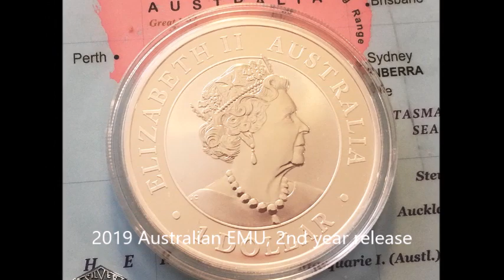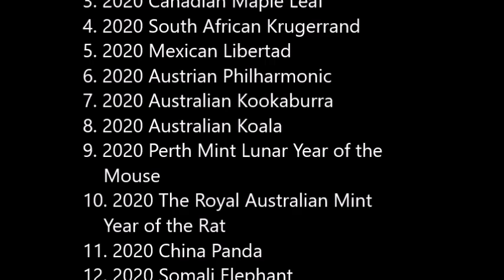2020-2019-2018 Australian EMU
Check previous videos for the following 2020 Year Silver Coins:
1. American Silver Eagle
2. British Britannia
3. Canadian Maple Leaf
4. South African Krugerrand
5. Mexican Libertad
6. Austrian Philharmonic
7. Australian Kookaburra
8. Australian Koala
9. Perth Mint Lunar Year of the Mouse
10. The Royal Australian Mint Year of the Rat
11. China Panda
12. Somali Elephant
13. Australian EMU, 2020
14. Australian EMU, 2019
15. Australian EMU, 2018